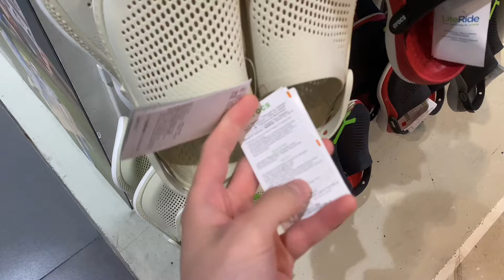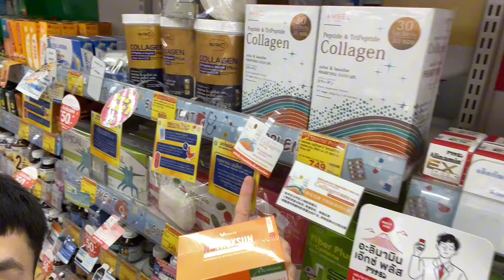Huy đi shopping một số đồ để lấy lại vóc dáng sau 2 năm không luyện tập sức khoẻ